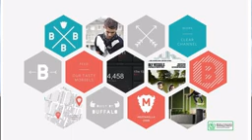Topic 26: Proximity in GD | Digi Skills | Sociolance | Graphic Designing